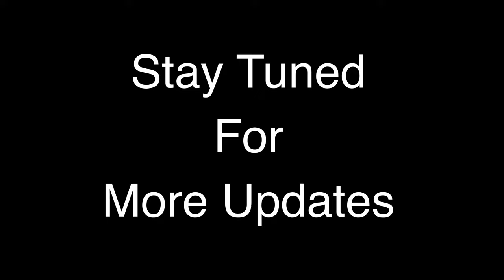Pushpa 2 - Where Is Pushpa Mass Bgm By Raj Bharath | Devi Sri Prasad